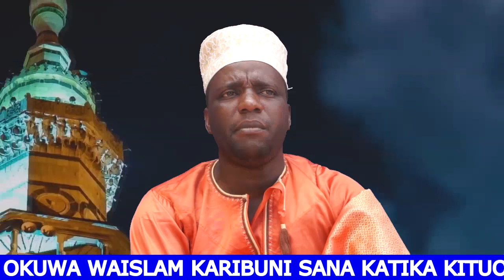Utawezaje kurudisha neema zako zilizopotea